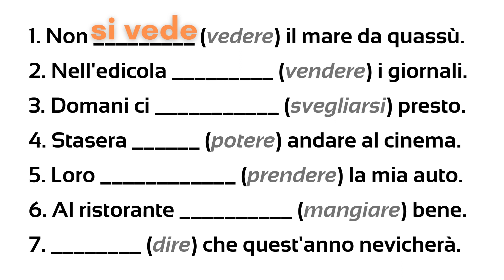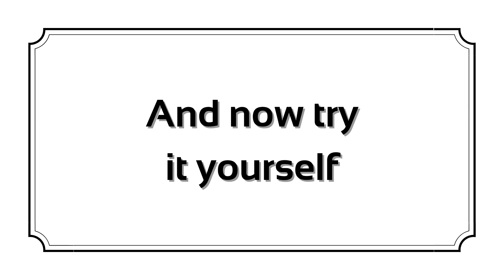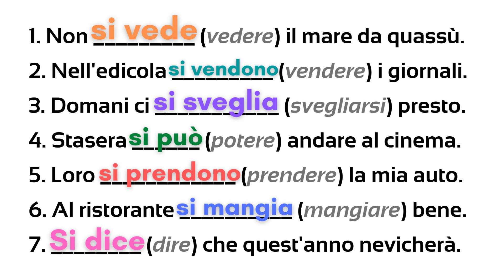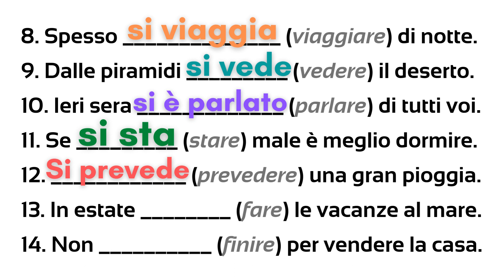Italian how to use impersonal form with SI | Si fa, si dice, si fanno | Learn italian free lessons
The impersonal form is used when the subject is not specified. It corresponds to the English

one drinks delicious coffee in Italy or
you drink delicious coffee in Italy or
they drink delicious coffee in Italy, when they are an unspecified number of people
 We can say that the impersonal form in Italian is used to speak generally and is made by combining the pronoun si and any verb conjugated in the third person singular, like in the following examples:

In Italia…

si mangia bene – you eat well, one eats well (generally)
si vive bene – you live well, one lives well (generally)
si parla italiano – you speak Italian, one speaks Italian (generally)
Viaggiando… (when travelling…)

si cresce – on grows
si cambia opinione sulla vita – you drink your opinions on life
si diventa più maturi – you become more mature

The Italian impersonal form is often used with the verbs dovere and potere, indicating what must or mustn’t be done or what can or cannot be done.

A scuola…

si deve studiare – one must study
non si può usare il cellulare – you can’t use your phone
si deve essere puntali – one must be punctual
In ufficio…

si deve arrivare in orario – one must arrive on time
non si può mangiare davanti al pc – one can’t eat in front of the computer
non si può fumare – you can’t smoke
the use of the impersonal verb BISOGNA
the forms si deve (one must) or non si deve (one must not), can be replaced by the impersonal verb bisogna, which is always followed by an infinitive verb and means “it’s (not) necessary.

For example.

a scuola bisogna studiare – a scuola si deve studiiare
a scuola bisogna essere puntuali – a scuola si deve essere puntali
a lavoro non bisogna fare tardi – a lavoro non si deve fare tardi

Sometimes the impersonal form appears with a ci in front of the si, like in the examples below. What does the “ci si” stand for?

ci si diverte! – one is having fun
ci si rilassa! – one is relaxing
ci si sveglia! – one is waking up
Ci si is used only with a reflexive verb.  Why? A reflexive verb is by nature conjugated with a si in the third person singular.

si diverte – he/she is having fun
si diverte – he/she is relaxing
si sveglia – he/she Is waking up
So, if we had to say that one has fun when traveling, we might need to use an extra “si” to mark the impersonal form.

si si diverte
But this is wrong! We don’t say that.

To avoid the cacophony (the bad sound) that we would have if we had to pronounce two “si” together, we replace the first with a phonetic “ci”.

the resulting form is, thus, ci si:

ci si diverte viggiando
or

ci si sveglia tardi nel weekend
ci si rilassa sempre la domenica